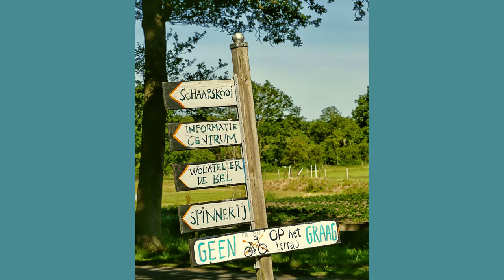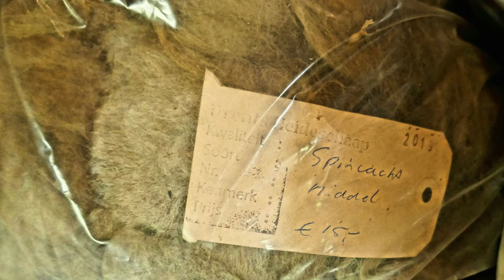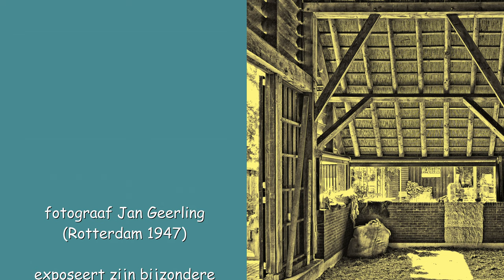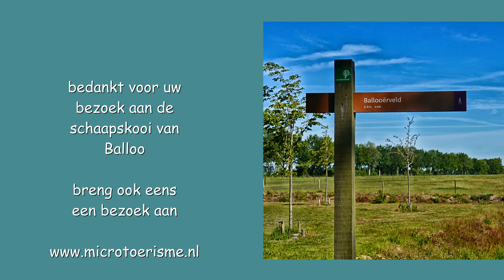ZichtOp: Balloo NL - Schaapskooi Ballooërveld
Fotograaf Jan Geerling (Rotterdam 1947) exposeert zijn bijzondere ambro foto's gratis online in Fotogalerie Ambro
De schaapskudde van het Balloërveld is met 400 Drentse heideschapen de grootste kudde van Drenthe. Op een informatiepaneel bij de schaapskooi wordt dagelijks aangegeven waar je de kudde kunt vinden.
Van november t/m april vertrekt de kudde dagelijks vanuit de schaapskooi in Balloo. In de zomerperiode grazen de schapen soms op verre afstand van de kooi en brengen dan de nacht in een weiland aan de rand van het Balloërveld door.